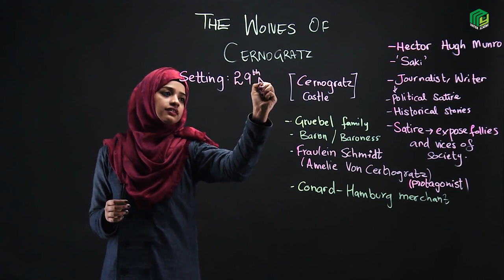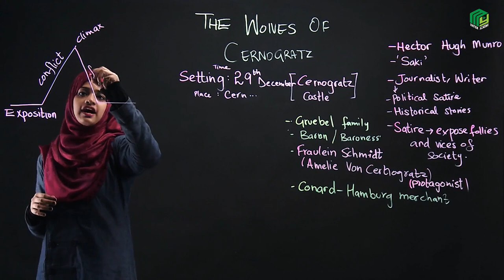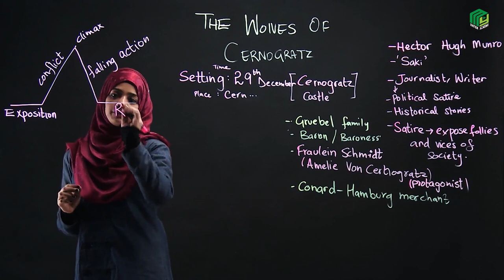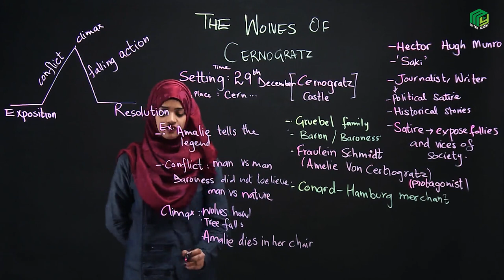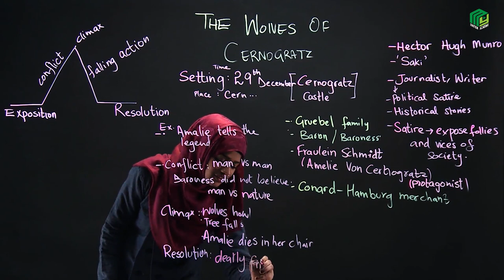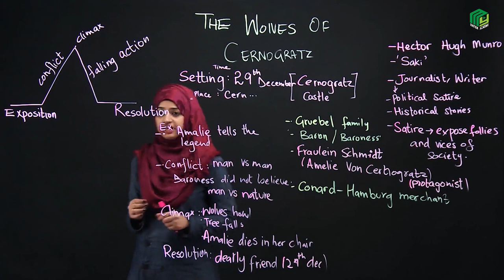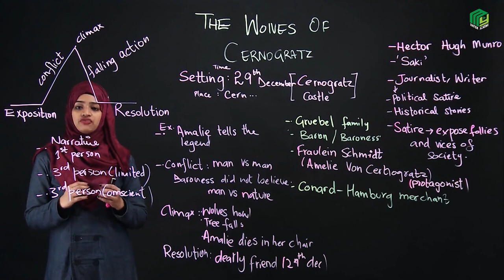The Wolves of Cernogratz Part 2 | Sindh Board | Miss Rida Amjad | My Inter Academy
This is an interesting story about supernatural forces and strange happenings written by Saki H.H. Munro. The author is well known for his tales of mystery and magical powers. The story is about an old castle and its owners, the Cernogratz family who had to sell off their family castle, when their fortune turned against them. Thus, they abondoned their ancestral family castle. As time went by, the castle was purchased by Gruebel family.